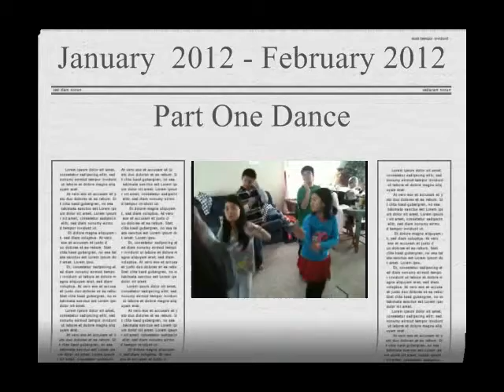Part one dance